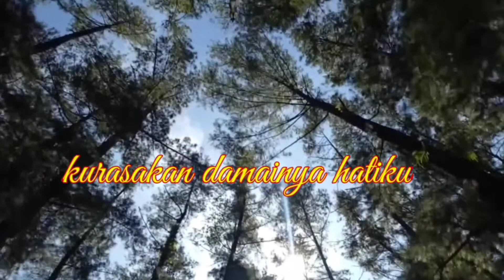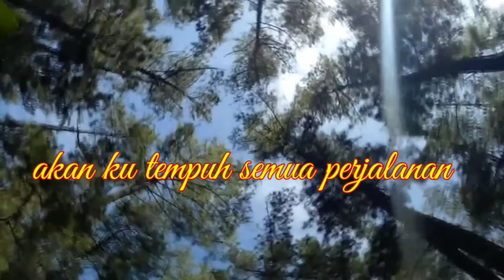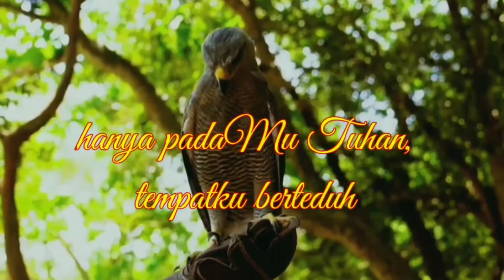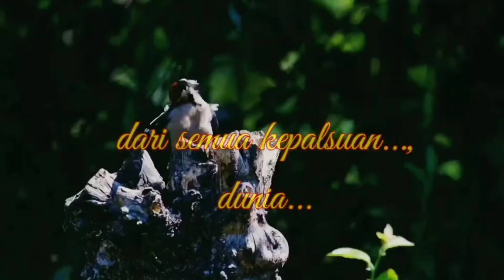Damai Bersamamu_cover Felix Irwan(dengan lyrics lagu)background pemandangan alam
Damai Bersamamu_vocalis Crisye di cover ulang oleh penyanyi Felix Irwan